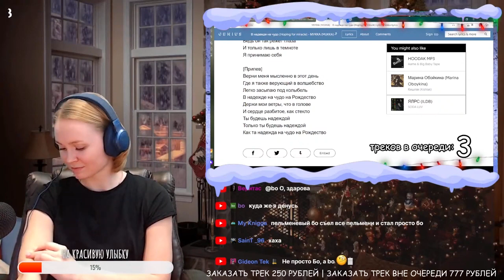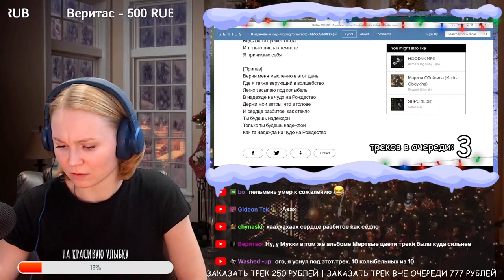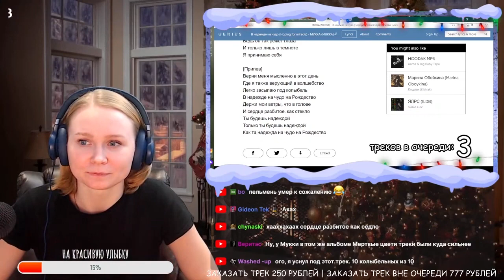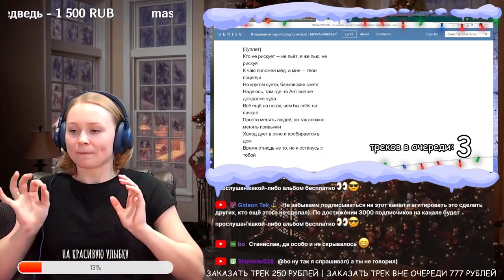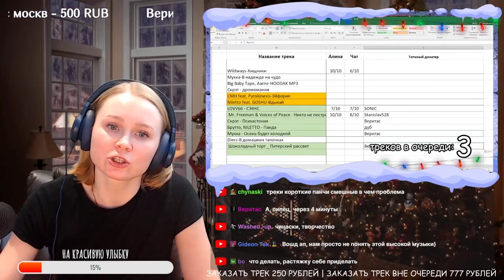Реакция на Мукка - В надежде на чудо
Пройдя по этой ссылке вы можете